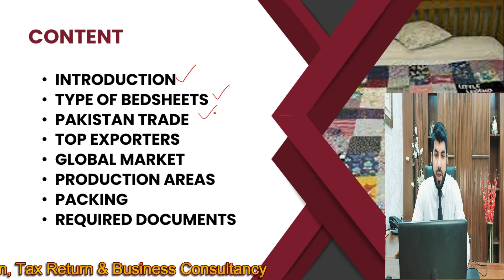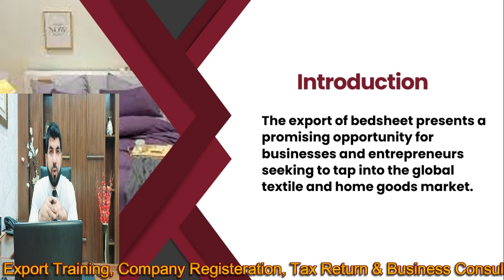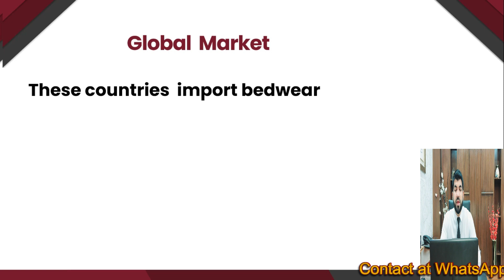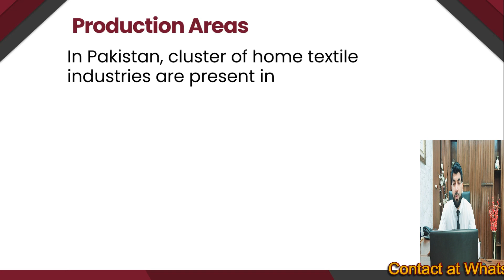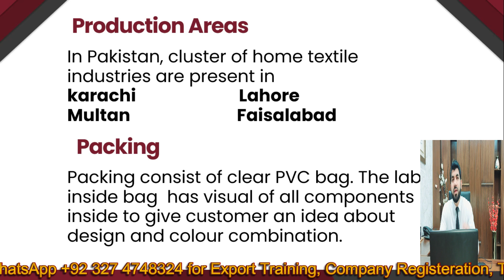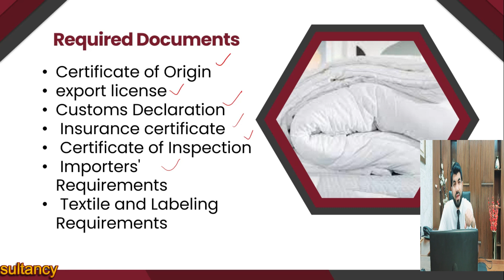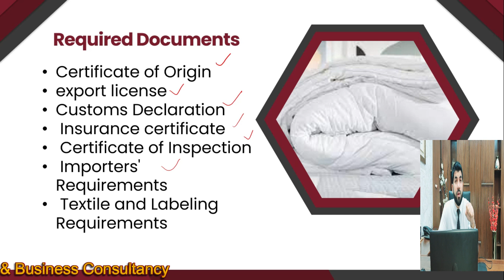Million Dollar Export Business Idea of Bedsheets| bedsheets export online #2024 #2023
bedsheets export business ideas
Bedsheets export kasei karain
Bedsheet export krany ka makmal tariqa
Bedsheet whole sale market
bedsheet ka design
bedsheet bichana ka tariqa
Bedsheets for double bed
bedsheet banany ka tariqa
bed sheet whole sale market in karachi and faislabad

Alibaba par store kasie open karain
Alibaba Store Opening Process
Alibaba Ecommerce
Alibaba Virtual Assistant
Alibaba Freelancing
Ecommerce
Earn through Alibaba
Alibaba Business
Amazon Virtual Assistant
Alibaba Free Accounts
Dropshipping
Start Business Without Investment
Begiar pesain ky business kasai krain
Low investment business ideas
Budget Income & Expenses
Household Budget
Income
Pakistan Business
Business ideas under 10k
Ecommerce eBay Shopping Ali baba Amazon Store
Virtual Assistant Freelancing
Pink Salt ka kaam kaise karain
Pink Himalay Salt Import and Export from Pakistan
Earn Money
Salt Lump
Dubai Visa
Malaysia Visa
Visit Visa
Work Visa
Upwork
Export and Import Business kaise Karain
Export and Import Business in Pakistan
Business terminology
Business news
Business motivation
Freelancing
5 Lac Earn from Home
Pakistan
India
USA
Germany
Bangladesh
Canadian
Australia
New Zeeland

how to earn money as a 14 year old
how to earn money as a 13 year old
how to earn money as a teenager online
how to earn money as a college student
how to earn money at 13
how to earn money as a 12 year old
app how to earn money
airtm how to earn money